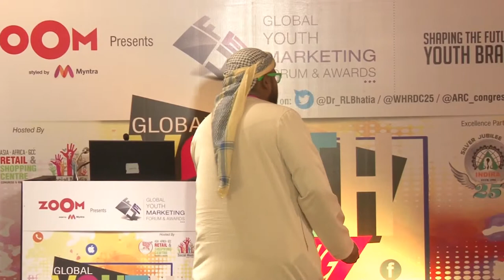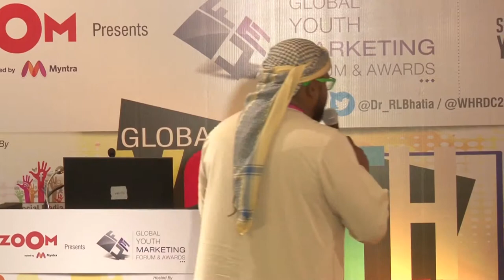Zoom Presents Global Youth Marketing Forum & Awards 2019 - Hameed Yousuf (HamiVlogs)